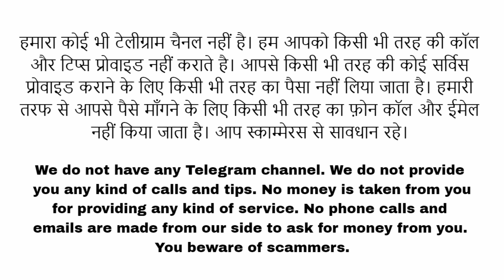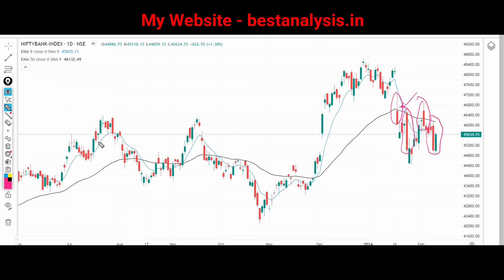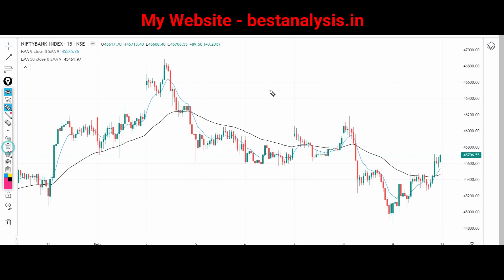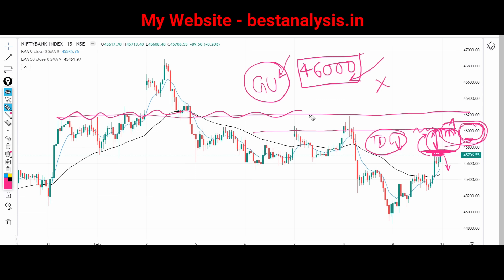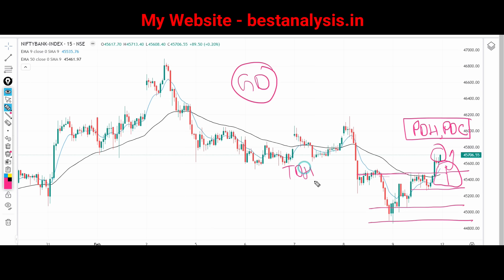Bank Nifty Prediction for Monday 12 February 2024